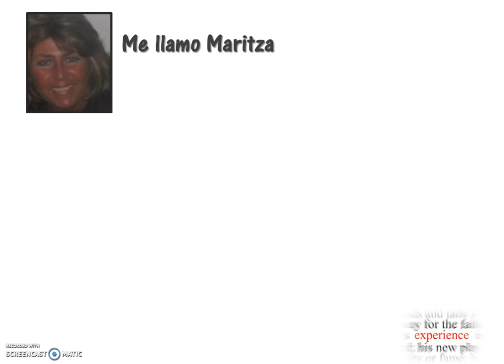How Do You Say Experience In Spanish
Learn How Do You Say Experience In Spanish

Be able to tell someone Experience In Spanish
Experiencia